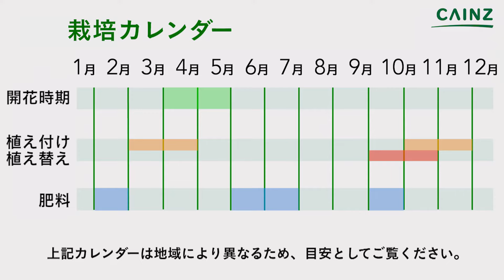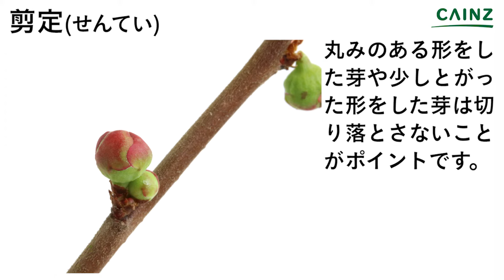ボケ(木瓜)の育て方 カインズ植物図鑑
ボケの育て方をお伝えします。
0:00 ボケ(木瓜)について
0:37 場所の選び方
0:53 水やりの仕方
1:26 剪定
1:45 まとめ
↓役立つリンクや関連情報を記載しています↓